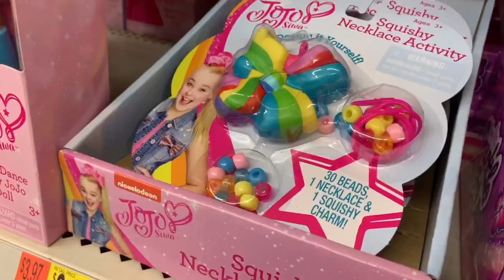Out & About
My parents treat us to dinner, and then we went to Wal-mart after to do a little shopping. We didn’t get to vlog alot today because I got busy doing some chores.